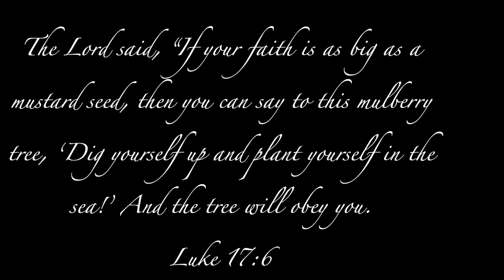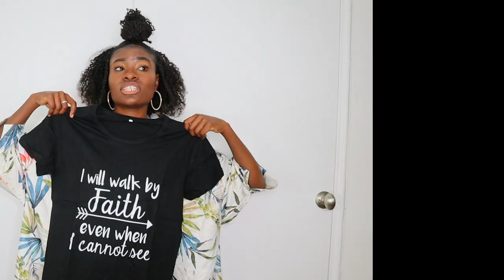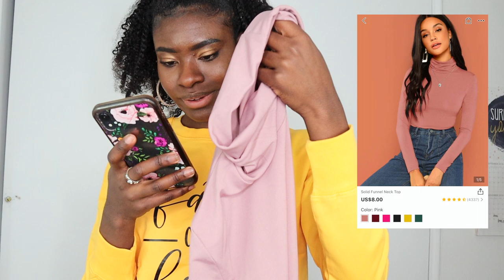HUGE Affordable 30+ Shein Fashion Try-on Haul | Winter/Spring Clothing 2020 | PrincessReni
Hey, Accountability Partners! In today's video, I am showing you guys a HUGE try-on haul with clothes I bought from Shein. This video is not sponsored, all items were purchased with my own money... Hope you like it!